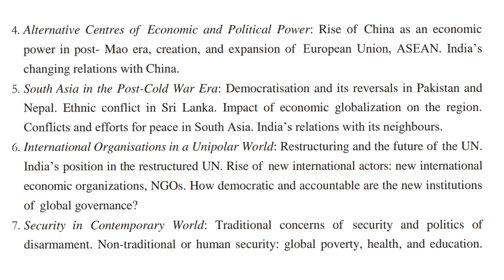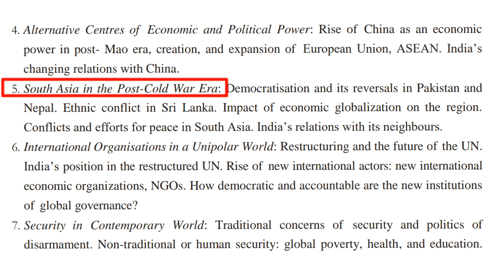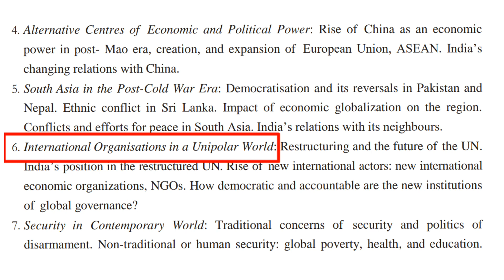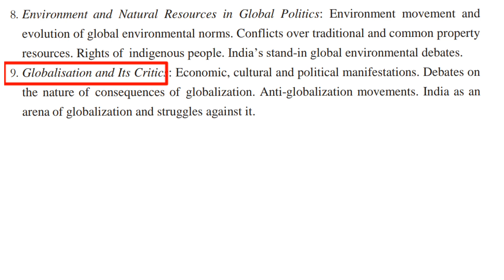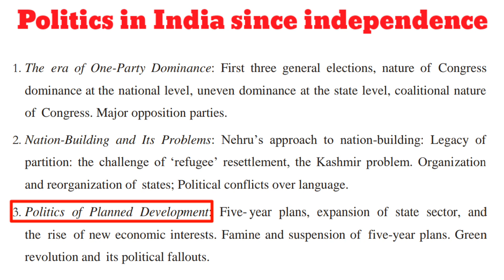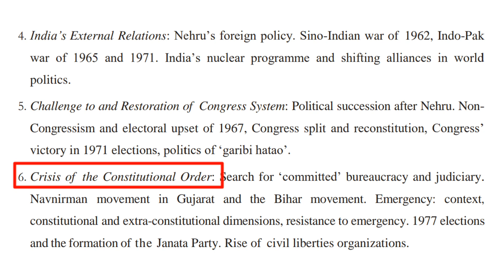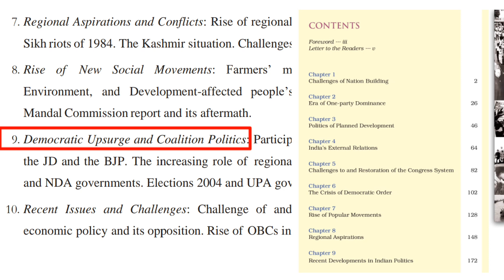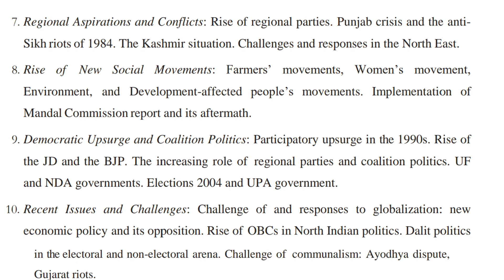Cuet 2023 Political Science complete syllabus | देख लो इस बार कौन कौन से Chapter syllabus में है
7 college political science syllabus